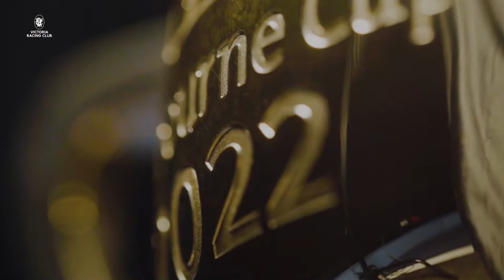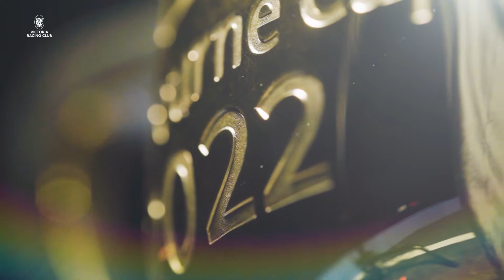Road To The Cup || James McDonald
James McDonald relives the spectacular win of Verry Elleegant in the 2021 Melbourne Cup.